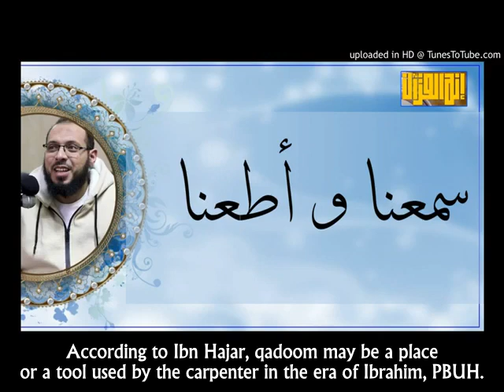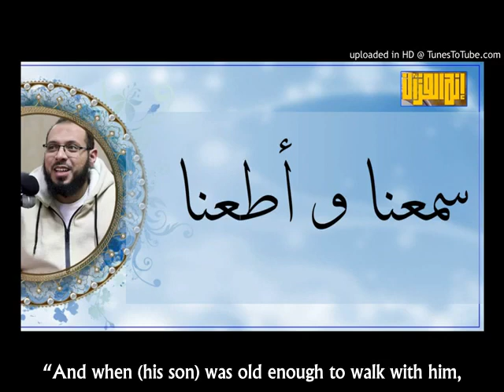My lord I hated to delay your order | Ahmed Abdel-Moneim